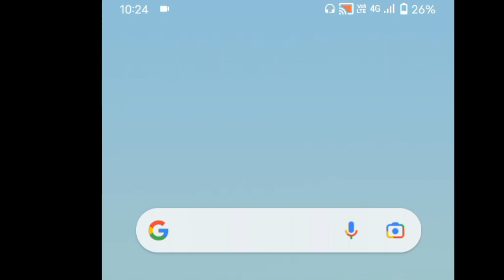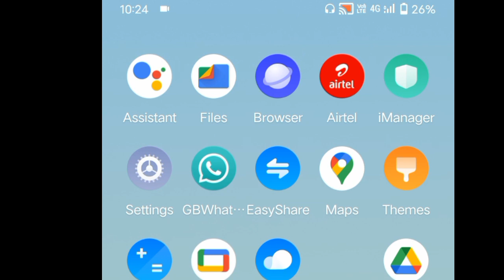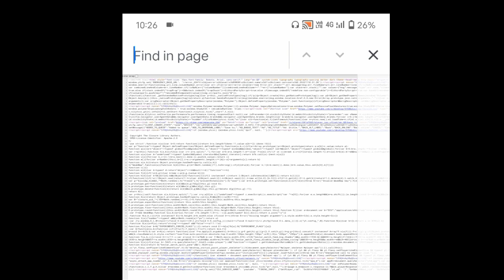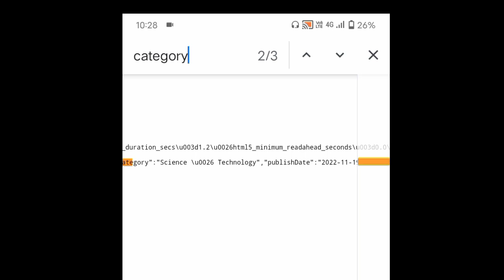बड़े-बड़े Youtuber की Category कैसे पता || 5-6 views aate Hain video per सही category सेलेक्ट करो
You Are Qishan =]
•category
•category ka matlab kya hota hai√
•category certificate kya hota hai√
•category kaise select karen√
•category meaning√
•category rank in neet√
•category ka matlab√
•manoj dey channel category √